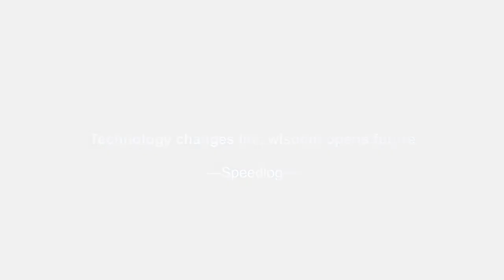Maxrac AGV Cart + Miniload Automatic Storage Project:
Maxrac Participate in China International Intelligent Industry Expo:

    The Project is total of 630 locations, 5200mm height, Including a single column bin stacker, a split/stack robot. One jack-up AGV Cart, FRID detection door and three sets of box type roller conveyor line.

Maxrac is our export brand and member of the Speedlog Group.